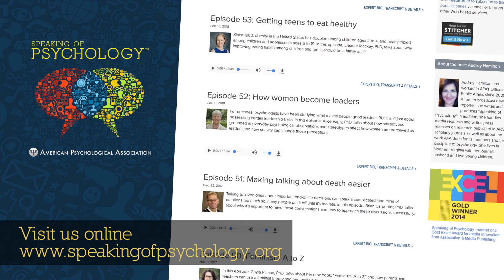The Internet of things and consumer risk with John Blythe, PhD | Speaking of Psychology